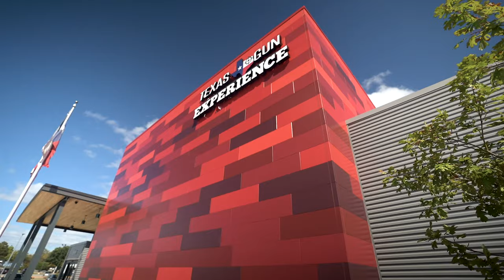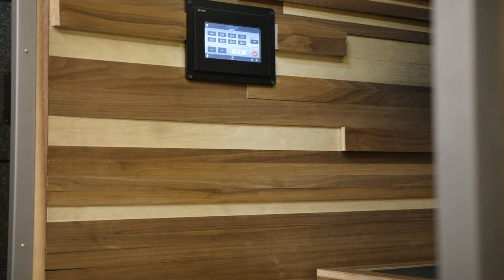Indoor Shooting Range Construction | Rushing Ranges | Live Fire Range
Rushing Ranges exclusively specializes in the design and implementation of unique, brand-building shooting ranges. Our approach to shooting ranges utilizes cost-saving designs while providing a one of a kind experience for your shooters.

Here, we take an inside look into how we work with our clients to determine their vision and how we as a team, will bring their vision to fruition.

Meet Kara White, our lead Range Design Associate.